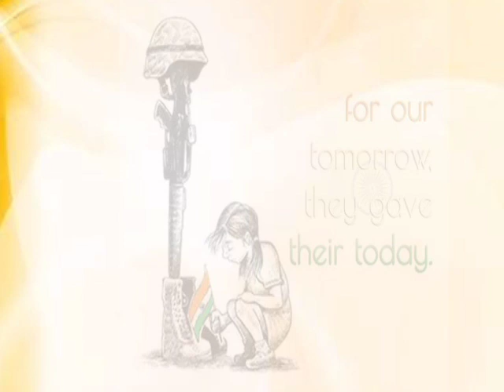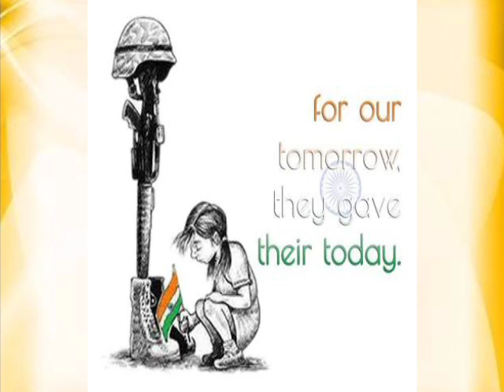●| BHARAT KE VEER|● ◆|देशके प्यारे वीर शहीदों|◆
सौजन्य ; श्रीगुरुदेव मानवसेवा छात्रालय,गुरुकुंज-आश्रम

देशके प्यारे वीर शहीदों ! तुमको करूं प्रणाम ।
तुम्हरे ही कुर्बानी से यह उजला  देश  तमाम ।।
शत्रूने तो नीति छोड़कर, हमपर मारा वार ।
तुम्हरी   कुर्बानी   से  अबके, शत्रू   बने   नादार ।।
याद रहेगी पाकिस्तानको , हम कैसे है वीर।
मर मिटनेको जरा न  डरते, भारत   के  रणधीर ।।
धन्य तुम्हारी माता, जिसने तुमको जन्म दिलाये ।
देशके खातिर बलि वेदीपर, तुमको दिया चढाये ।।
जुग जुग जीये कीर्ति तुम्हारी, भारत के भंडार ।
रंग   चढाया    इतिहासको, पढले   लाखों   बार ।।
जाति - पातिका, धर्म - पक्ष का, नहीं बनाया भेद ।
भारत माँ के पुत्र समझकर, किया  शत्रुको  छेद ।
तुम्हरे जैसे लाखों  है, यह   देश    पुकारे   आज ।
आगे भी इस भारत माँ की, सदा   बचेगी   लाज ।।
तनसे, मनसे, धनसे सारा, देश हुआ  हुशियार ।
तुम्हरे पीछे कोट - कोट   ये, बीर   खडे   तैय्यार ।।
क्या मजाल है भारत में कोई घुस जावेगा   काल ।
पंथ पक्ष सब  एक   होगये, करने   देश   निहाल ।।
तुकड्यादास कहे तुम सबके   नाम   बने   मंदिर ।
तुम्हरे   कुर्बानी से  सबके    ऊँचे  हो  गये  शिर ।।